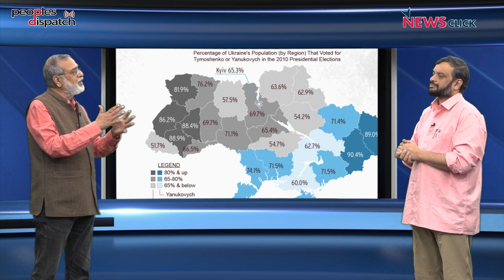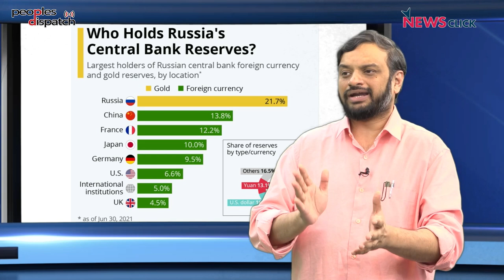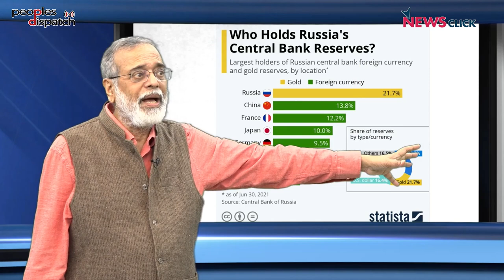Mapping Faultlines: Is There Scope for De-escalation?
In this episode of Mapping Faultlines, NewsClick's Prabir Purkayastha talks about the war in Ukraine. He analyzes the key axes of the Russian advance and the impact of the sanctions on all the parties concerned. He also talks about whether there is an off-ramp for Russia and NATO which could lead to an end to the conflict in the coming days.